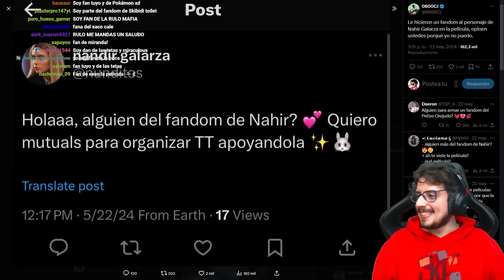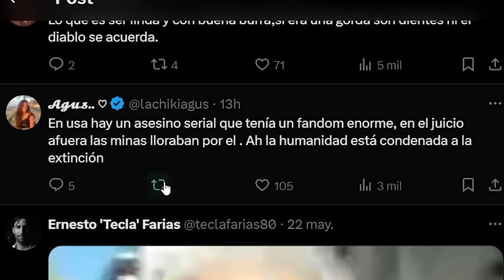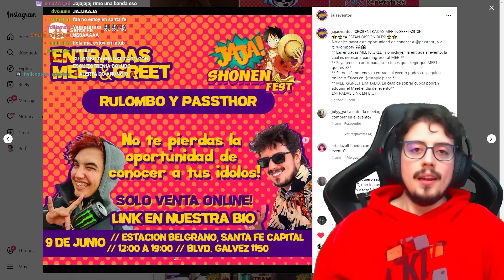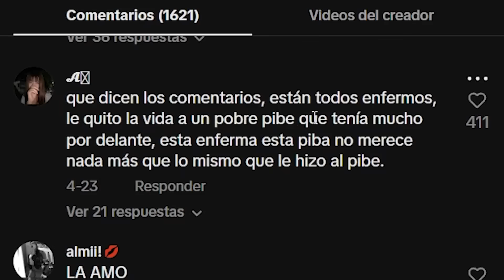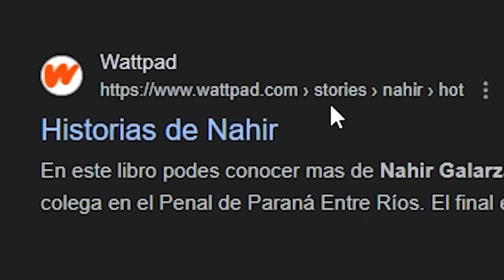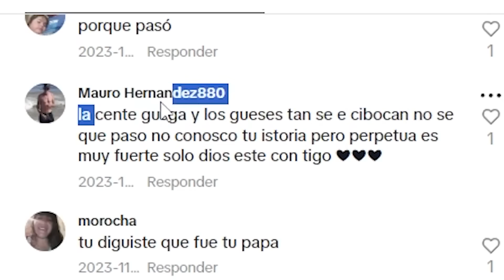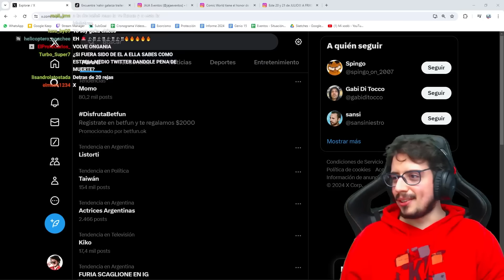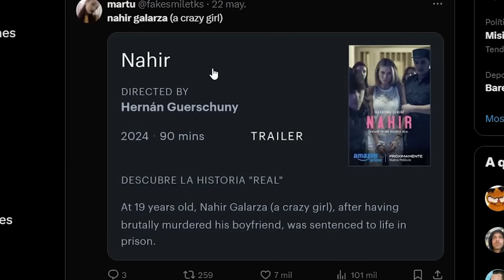EL FANDOM DE NAHIR GALARZA 💀⚰️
Amazon sacó una pelicula sobre la asesina Nahir Galarza y, naturalmente como sucede en internet debido a personas carentes de papá, surgió así el peor fandom sin duda alguna, el fandom de Nahir Galarza

🔗¡REDES! 🔗

El presente video es humorístico y debe ser considerado como tal. Todos mis dichos y afirmaciones están planteadas desde el humor y no deben ser tomadas en serio. Esto se puede ver claramente en el contexto humorístico que planteo a lo largo de todo el video en base a chistes y gags. Por favor, tener eso en cuenta en todo momento a lo largo de todo el video.